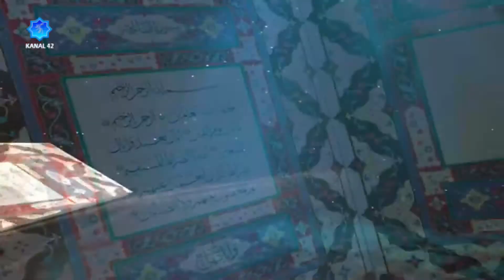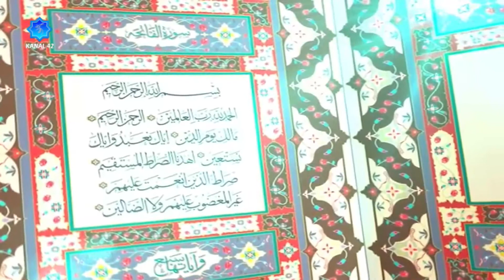Sure Sure Kur'an-ı Kerim - Adnan Özkafa - Teğabün Suresi